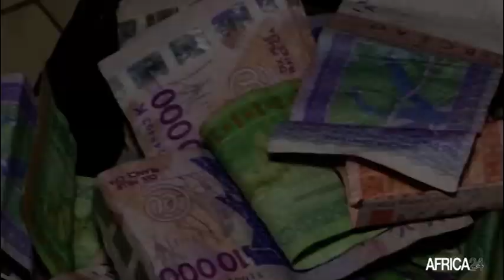Sénégal : le président Macky Sall appelle à « l’unité » et au « vivre ensemble »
Le président du Sénégal, Macky Sall a dit son discours à la nation, vendredi 16 septembre. C’est le tout premier depuis les élections législatives du 31 juillet 2021, marquées par une forte percée de l’opposition. En précampagne, l’on a vécu de violentes manifestations, qui ont fait des victimes. L’élection du nouveau président de l’Assemblée nationale sénégalaise, Amadou Mame Diop a elle également été très violente. Le président Macky Sall appelle à l’apaisement.